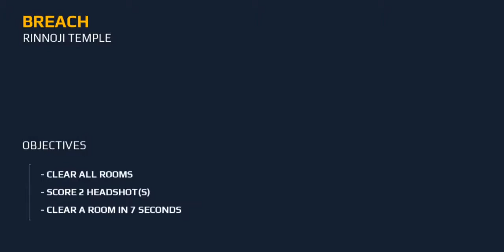Modern Combat 5 on Samsung Galaxy S9